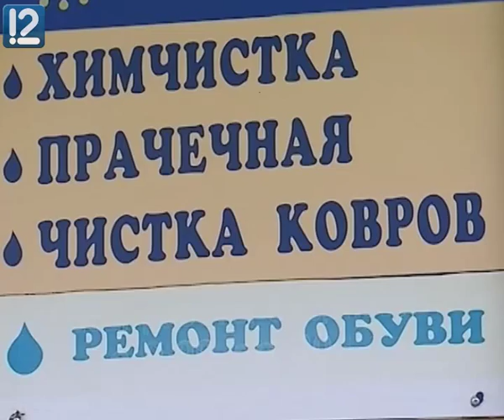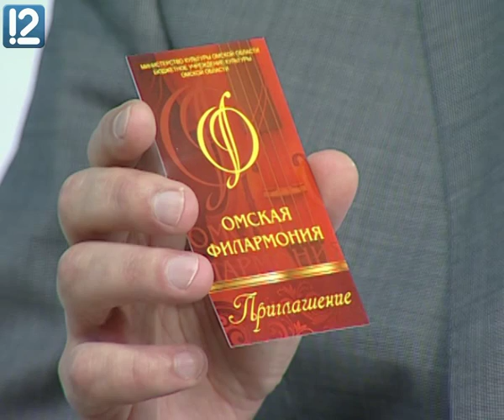В "Новом утре" гости из Филармонии